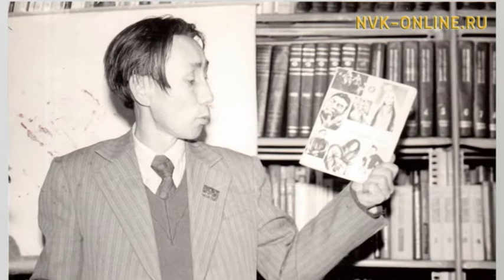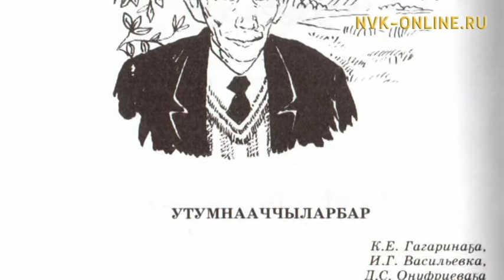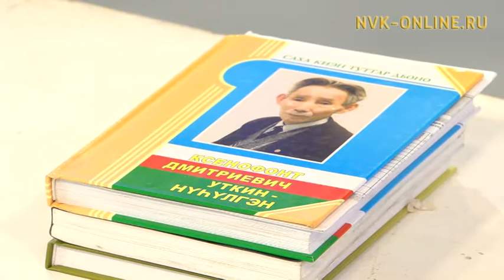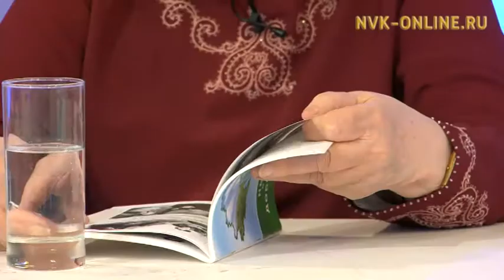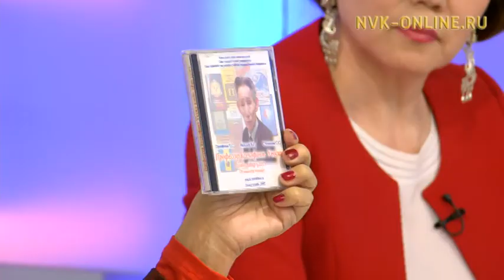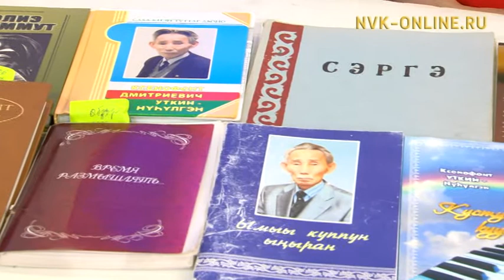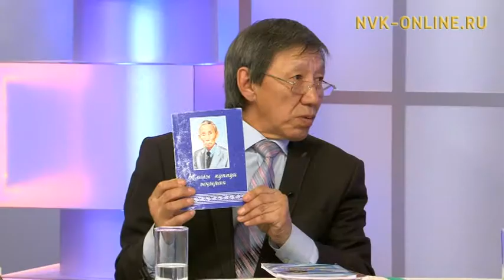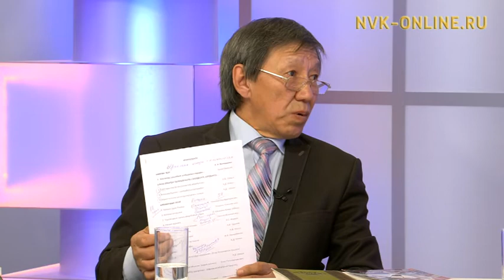Ксенофонт Уткин кырдьаҕаһы кытта кырдьаҕас, эдэри кытта эдэр буолара... Ис сүрэхтэн (30.04.2017)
Официальный сайт NVK-ONLINE.RU "Ис сүрэхтэн" биэриигэ биллиилээх учуонай, кыраайы үөрэтээччи, уопсастыбаннай деятель, суруйааччы, поэт, бөлүһүөк, РСФСР култууратын Үтүөлээх үлэһитэ, философскай наука доктора, историческай наука кандидата, "Бочуот Знага" уордьан кавалера, Ньурба улууһун Ытык киһитэ Ксенофонт Дмитриевич Уткин туһунан истиҥ кэпсэтии.